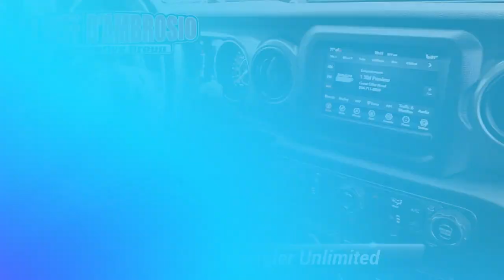Certified 2019 Jeep Wrangler Unlimited Sport S, Downingtown, PA 212776A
1221 E. Lancaster Ave

Destination Downingtown! Jeff D'Ambrosio the dealership you can trust! Over 38 Acres of New & Pre-Owned Cars, Van, Trucks & SUV's. Guaranteed you will get the lowest Price from us or we will beat it!2019 Jeep Wrangler Unlimited Sport in Granite Crystal Metallic Clearcoat with Black Cloth.CARFAX One-Owner. Certified. Powerful 4WD, 1 Owner!, Factory Certified, 1-Yr SiriusXM Radio Service, 4-Wheel Disc Brakes, 7.0"Touchscreen Display, ABS brakes, Air Conditioning w/Auto Temperature Control, Air Filtering, Apple CarPlay, Automatic Headlamps, Cluster 7.0"TFT Color Display, Cold Weather Group, Convenience Group, Deep Tint Sunscreen Windows, Dual front impact airbags, Electronic Stability Control, For More Info, Call , Front 1-Touch Down Power Windows, Front fog lights, Google Android Auto, GPS Antenna Input, Heated Front Seats, Heated Steering Wheel, Integrated Center Stack Radio, Leather Wrapped Steering Wheel, Low tire pressure warning, ParkView Rear Back-Up Camera, Power Heated Mirrors, Quick Order Package 24S Sport S, Radio: Uconnect 4 w/7"Display, Remote Keyless Entry, Security Alarm, SiriusXM Satellite Radio, Speed control, Speed Sensitive Power Locks, Sun Visors w/Illuminated Vanity Mirrors, Technology Group, Tilt steering wheel, Traction control, Universal Garage Door Opener, USB Host Flip, Variably intermittent wipers, Wheels: 17"x 7.5"Tech Silver Aluminum. 4WD 3.6L V6 24V VVT 8-Speed AutomaticFCA US Certified Pre-Owned Details:* Includes First Day Rental, Car Rental Allowance, and Trip Interruption Benefits* Powertrain Limited Warranty: 84 Month/100,000 Mile (whichever comes first) from original in-service date* Warranty Deductible: $100* Limited Warranty: 3 Month/3,000 Mile (whichever comes first) after new car warranty expires or from certified purchase date* Vehicle History* Transferable Warranty* Roadside Assistance* 125 Point InspectionCome in as a customer, leave as a friend!! Readers Choice Best of Chester County. At Jeff D'Ambrosio our finance department is focused on helping our customers get the right finance program at the most competitive rates.

[RLVID:38922:f525fa70f672132d:aa715553a1fa2f9d:1]